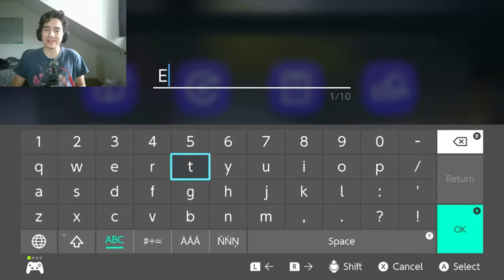I SUCK AT SPLATFESTS: Splatoon World Premier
a video where the boi plays the best shooting game ever